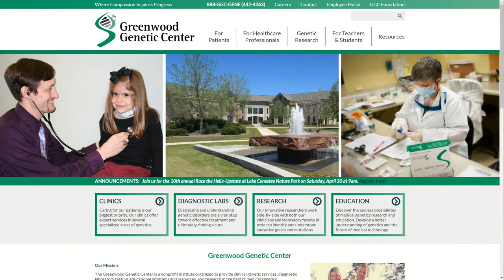Greenwood Genetic Center